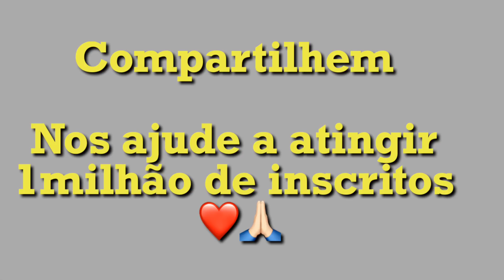O VENDEDOR FEZ PERGUNTA BESTA PARA O BRUTINHO - OLHA NO QUE DEU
Inscreva -se
Ative as notificações
Compartilhem